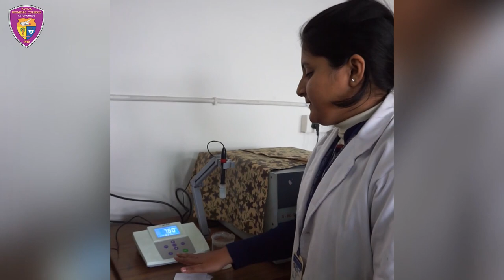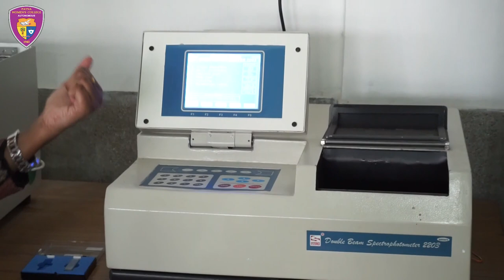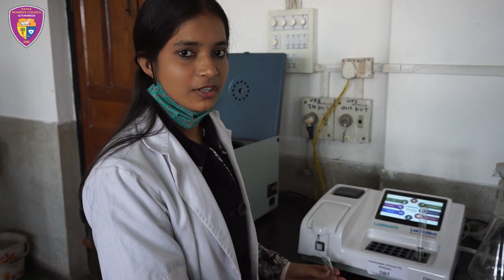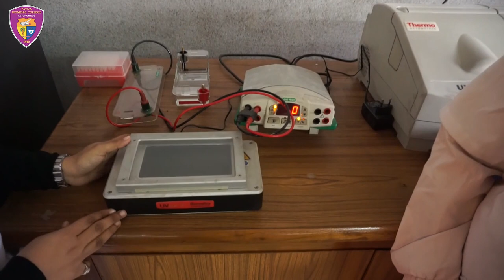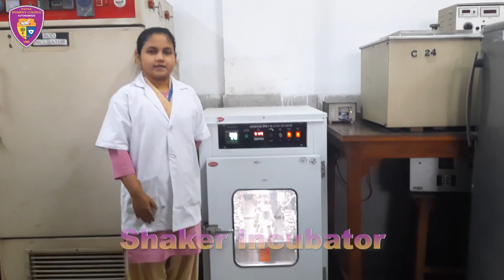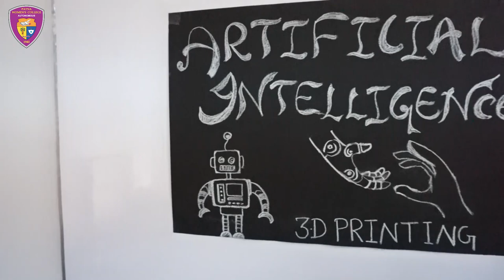Virtual Tour of Science Laboratories | Patna Women's College (Autonomous)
Under the Faculty of Science, Patna Women's College (Autonomous) runs the 8 Under Graduate Programmes and 3 Post Graduate Programmes.